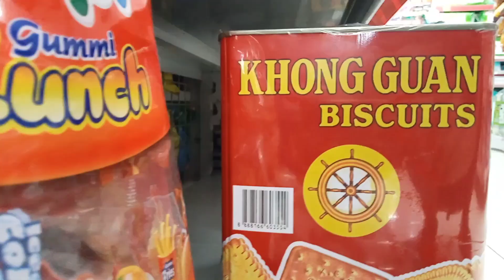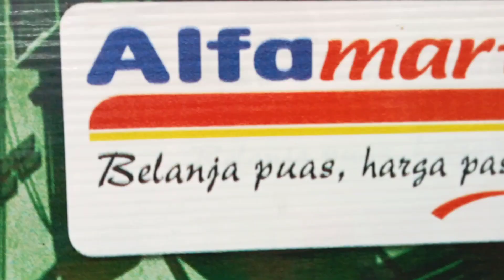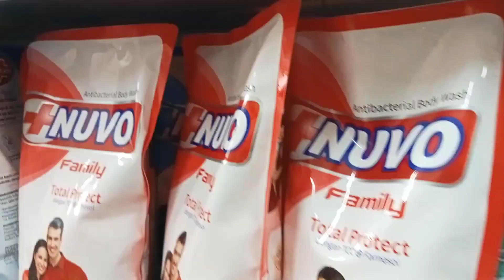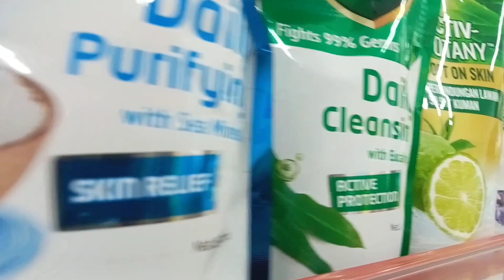Cara Hemat Belanja di Alfamart | Belanja Puas Harga Pas | Terima Kasih Pak Ngatiran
Cara Hemat Belanja di Alfamart | Belanja Puas Harga Pas